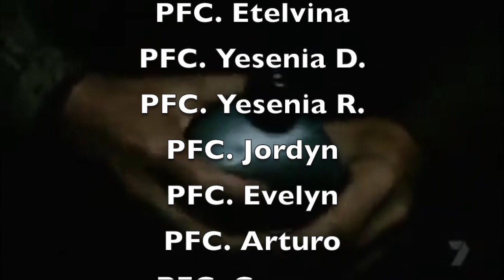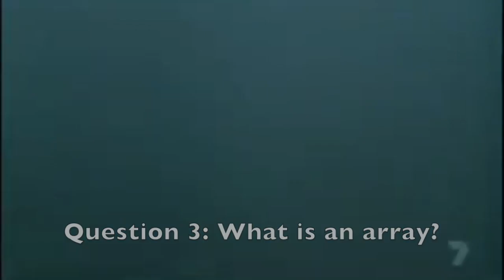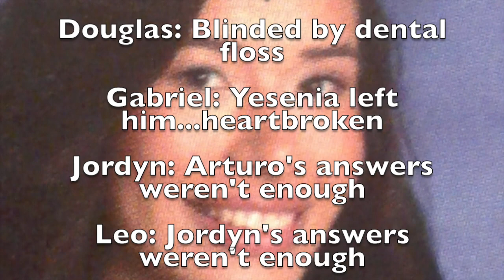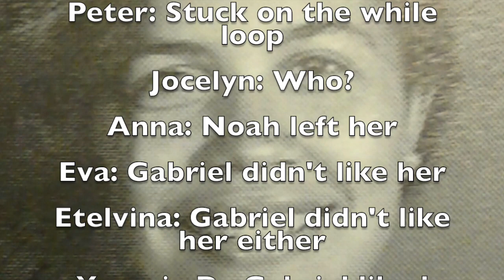May-Day 2015: Operation AP Computer Science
Everyone hates me now